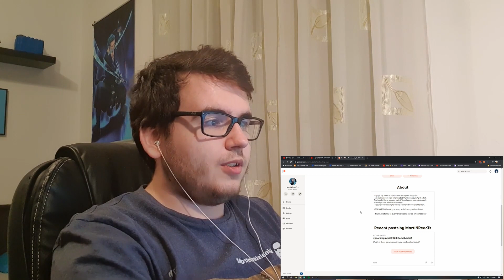Dreamcatcher Immortal Songs! To The DJ & Like an Indian Doll Reaction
What's up guys! Today I checked out 2 immortal songs of Dreamcatcher and am so happy to see how crowd loved them :) Enjoy :-)